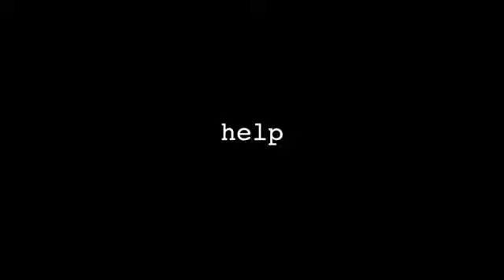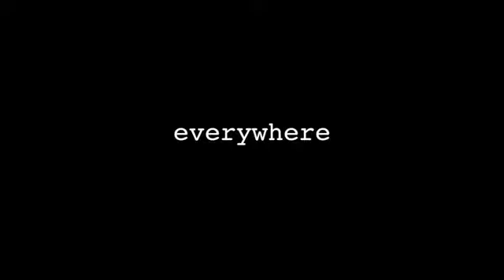You Are Graduating Soon: What's After High School?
Your next challenge? Watch this video, get this book, and help someone in need.